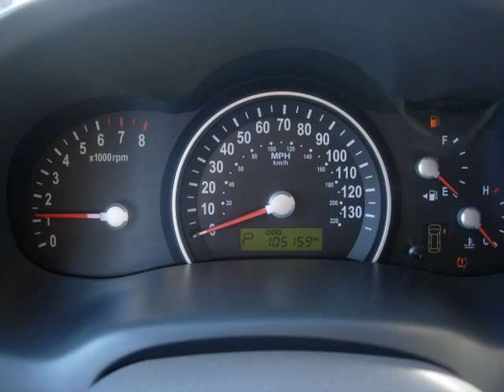2006 Kia Sedona LX For Sale!! (12153)